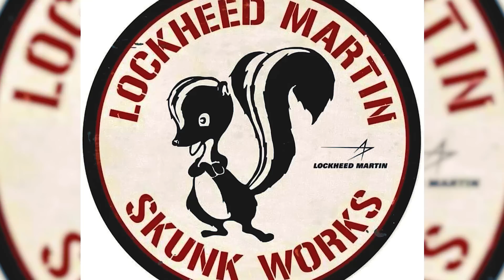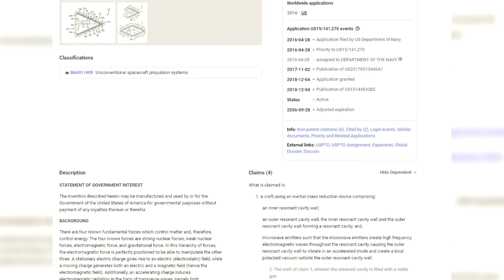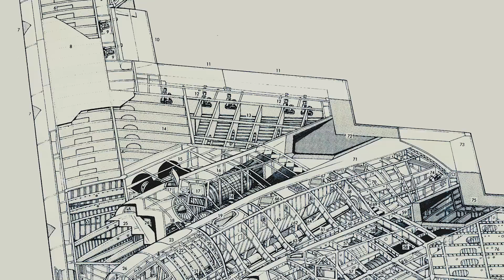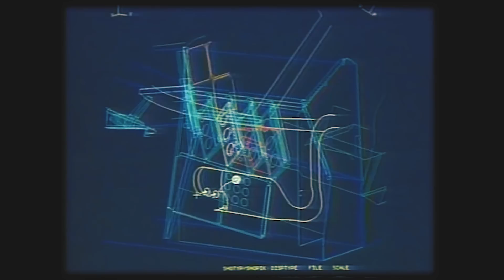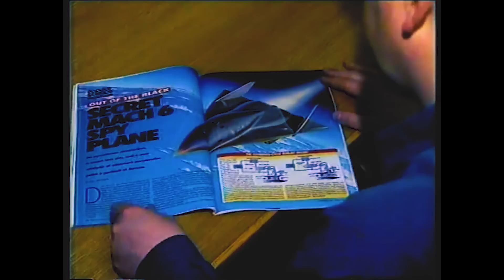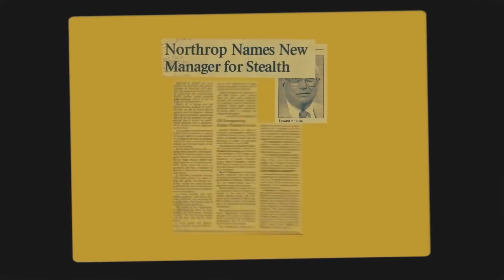US Air Force Unveilled Anti-Gravity Aircraft That Defies All Physics?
Explore the groundbreaking revelation of the US anti-gravity aircraft and the advanced stealth technologies developed in the Antelope Valley. Discover the secrets behind the TR-3A Black Manta, the TR-3B, and the legacy of the B2 Spirit.